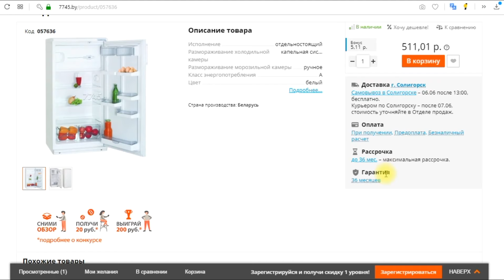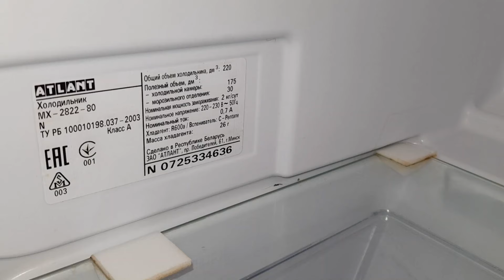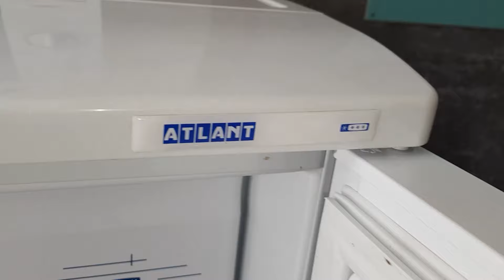Холодильник АТЛАНТ MX-2822-80 Видеоотзыв (обзор) Евгения